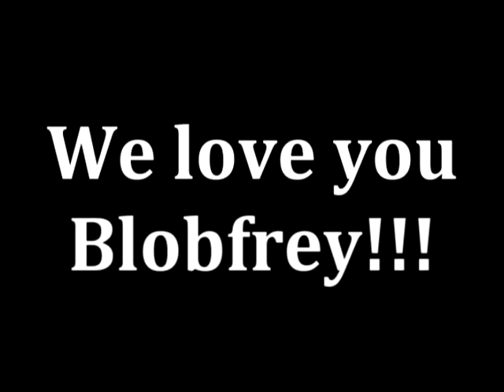We Love Blobfrey! :)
-READ ME-
I made this video with Bellaglamgirl (bella) and Raptorsrock12 (abigail)! Blobfrey is a pillowpet thing we bought at the mall which we now have a passoniate love for. BLOBFREY FTW!